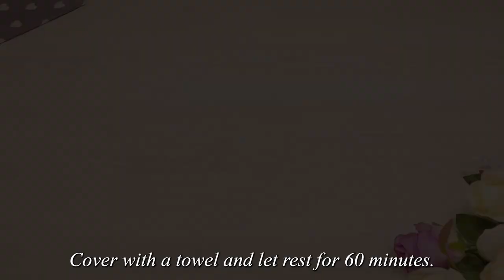Ich hatte noch nie ein so leckeres Rezept❗ Das 100 Jahre alte Rezept meiner 60-jährigen Großmutter!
Dieses Rezept ist sehr einfach und leicht und alt und normalerweise verwenden Großmütter diese Methode. Da diese Methode einfach und unkompliziert ist, eignet sie sich für junge Leute und Großmütter. Wenn Sie zum ersten Mal Brot backen möchten, empfehle ich Ihnen, diese alte hausgemachte Brotbackmethode zu verwenden. Das selbstgebackene Brot meiner Großmutter zu backen ist sehr einfach und günstig. Daher ist es besser, die Methode dieser Großmutter zu verwenden.

*Dein Kommentar macht mich glücklich.❤❤❤*

Hauptzutaten:
200 ml. milk
80 gr. sugar
20 gr. pressed yeast
An egg white
1 egg
80 gr. butter
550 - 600 grams of flour
5gr vanilla

Die Menge der Zutaten wird im Untertitel des Videos erklärt. Klicken Sie auf cc, um Untertitel zu aktivieren.
Stellen Sie Ihre Fragen in den Kommentaren. Ich werde gerne antworten❤❤❤.